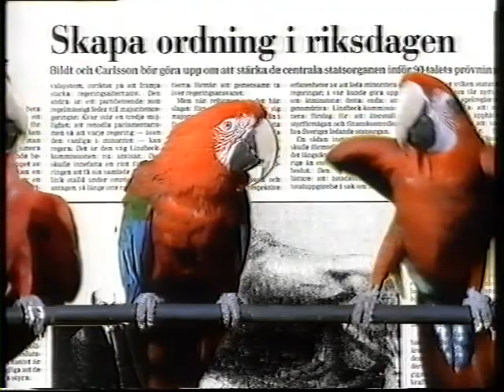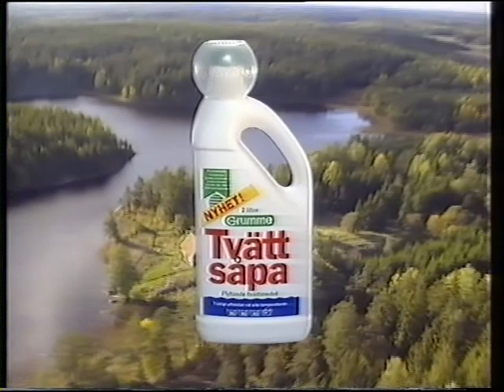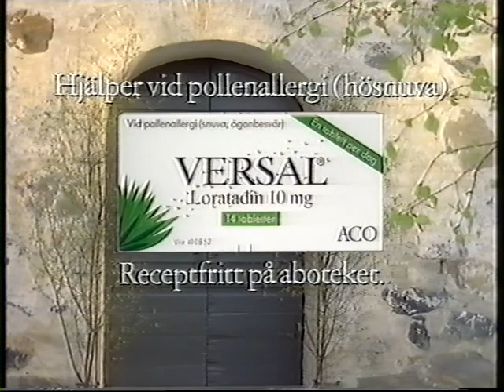TV4 Reklam 1993-04-30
TV4 Reklamblock med reklam för Europe 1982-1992, Dagens Nyheter, Mobil 1, Lätta, Vicks Vicking, OLW, Grumme, Thera-Med, Axe och Versal och hallåan Agneta Sjödin. Från den 30 april 1993.